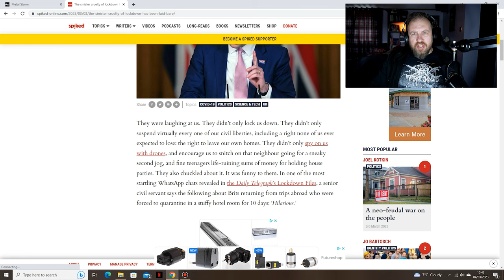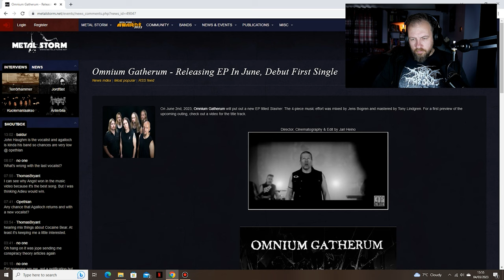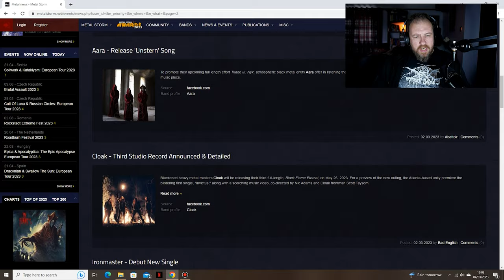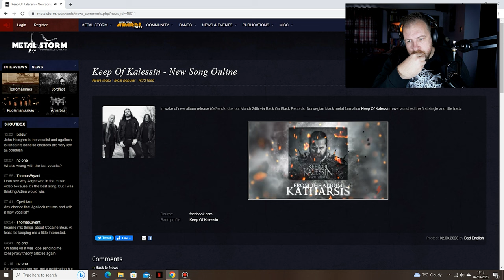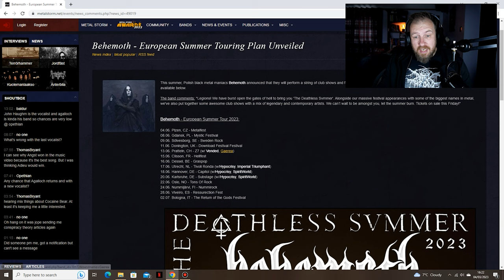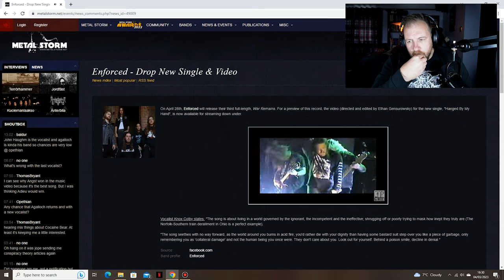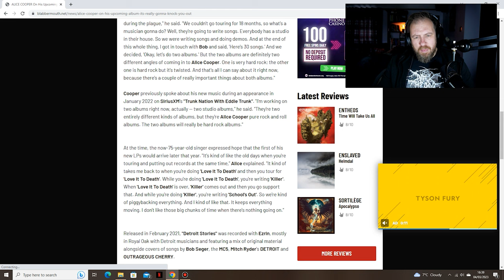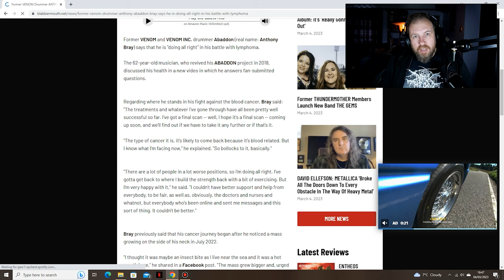MORK - Thomas Eriksen | Into The Necrosphere Podcast #167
An episode over two years in the making - this week I’m joined by Thomas Eriksen of Mork to discuss the band, their upcoming record (“Dypet”), Thomas’ journey from punk rocker to black metal legend and his love for AC/DC.  I also review the new album by Norwegian progressive black metallers, Enslaved, and on my weekly news rant I share my first impressions of the latest singles by Cloak, Metallica, Celestial Sanctuary and more.

▶️SUPPORT THE BANDS FEATURED ON THIS EPISODE
Mork

▶️STREAM & DOWNLOAD
Amazon Music